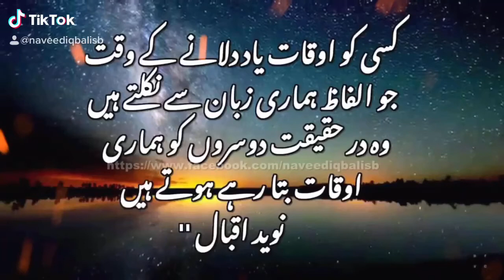Best Urdu Poetry naveediqbalisb Urdupoetry hope Facts trend motivation ( Naveed Iqbal )